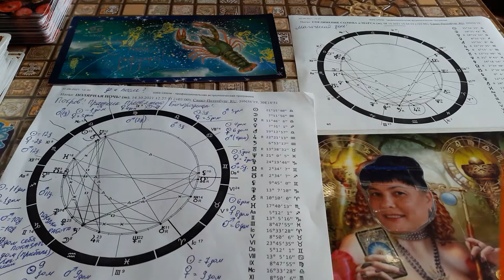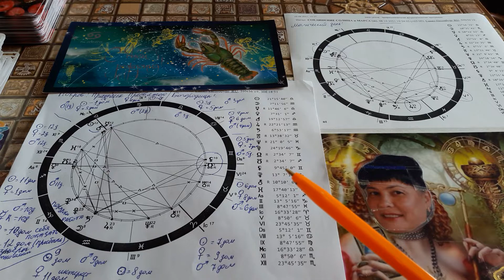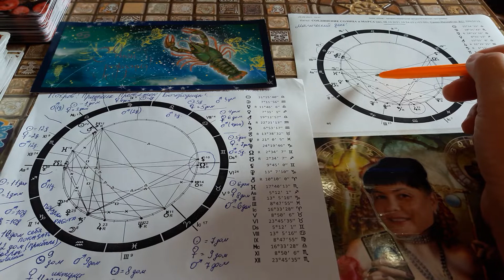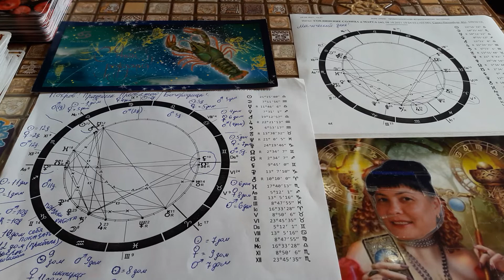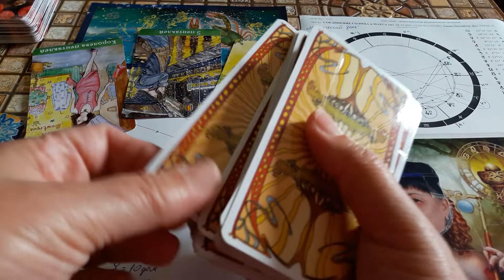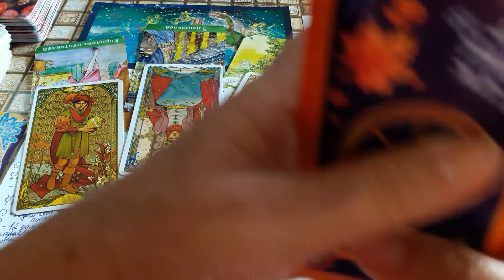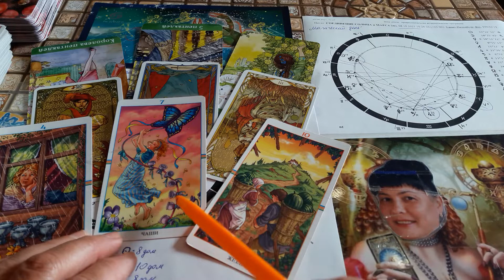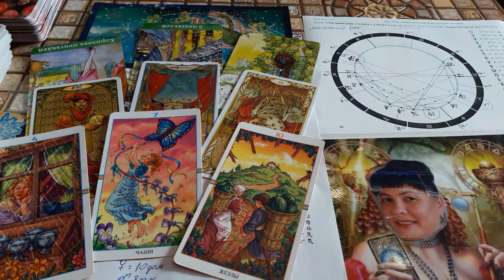РАК! ОКТЯБРЬ 2021! УМНЫЕ И ПРОНИЦАТЕЛЬНЫЕ! ТАРО - ПРОГНОЗ!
Приветствуем вас друзья и гости канала! Путешествуйте с нами! Будем рады новым друзьям! Консультации по тел.89033209573. Антонина!